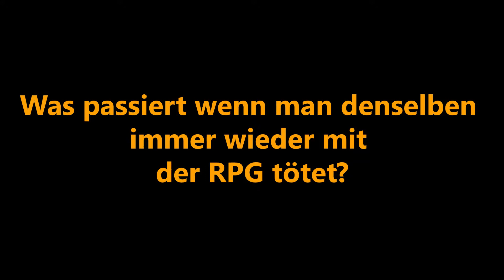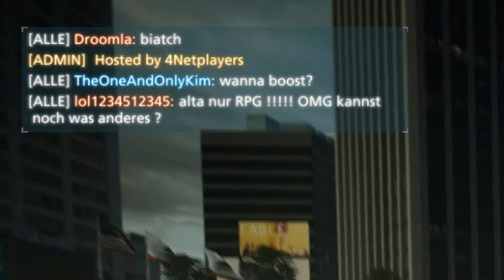Battlefield Hardline TV #4 | RPG Troll and best Roadkills (Funny Moments)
Viel Spaß beim gucken :D
Schreibt in die Kommentare was euch gefallen hat und was nicht. Wenns euch gefällt dann lasst doch mal einen Daumen rauf und ein Abo da :D

Mervin Mathew - Take Your Stand Against

The Gonk - Dawn of the Dead